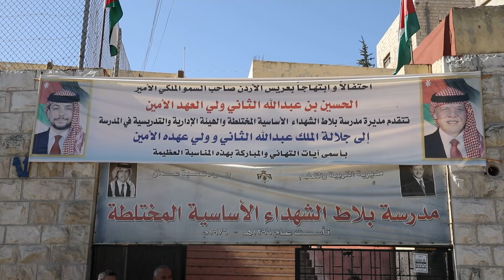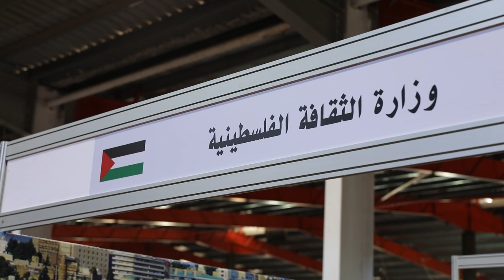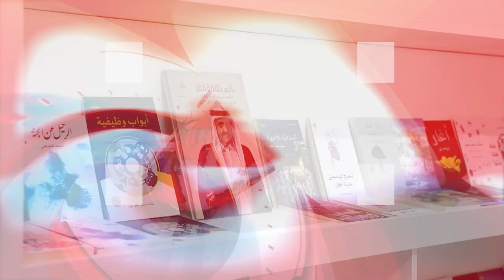Jordan in a Week 04/ 10 / 2023